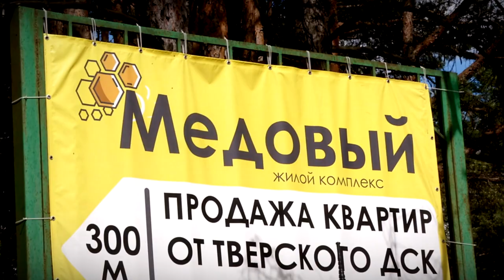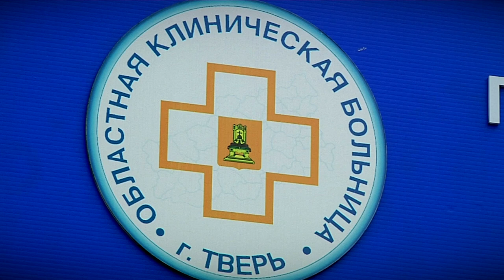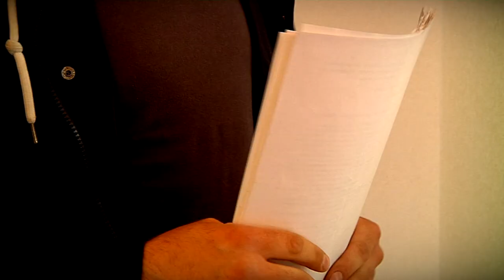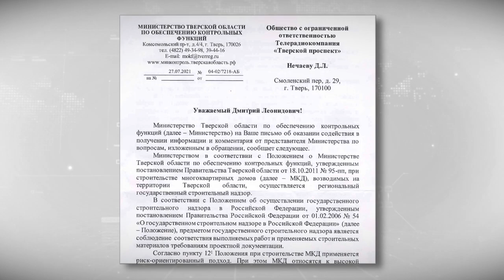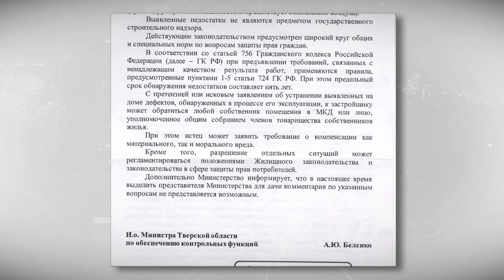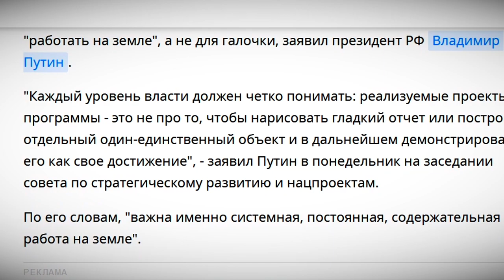Когда жить в ЖК «Медовый» совсем не сладко